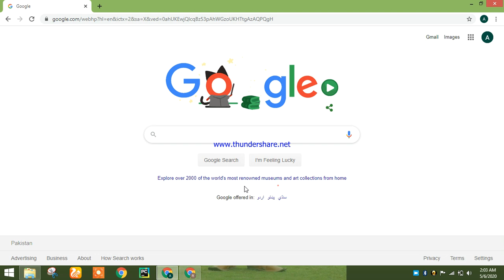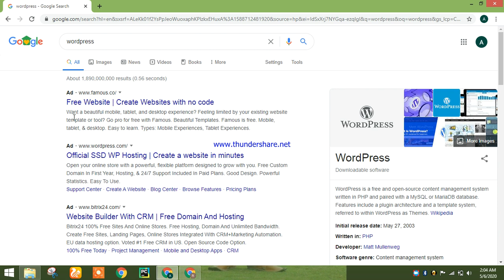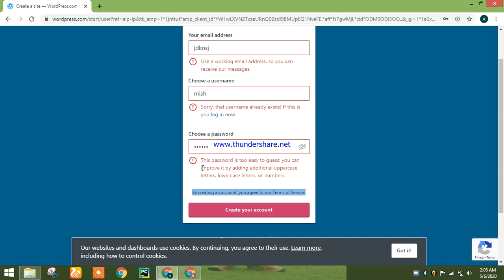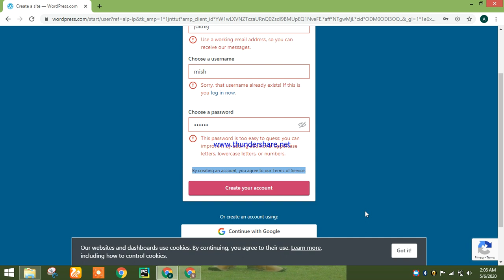How to create a stunning wordpress website 2020 | (URDU/HINDI)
In this practical video I will show you how to make a WordPress website easily

with custom themes and graphics. This tutorial is for beginners.
If you want to do it by yourself, then please continue to follow our step by step guide on how to make a website.
Here is an overview from start to finish of all the steps we’ll walk you through in this guide.

How to find and register a domain name for free
Choosing the best web hosting
How to install WordPress
Installing a template to change your site’s design
Creating pages in WordPress
Customizing WordPress with add-ons and extensions
Resources to learn WordPress and get support
Taking it further, building websites with more features